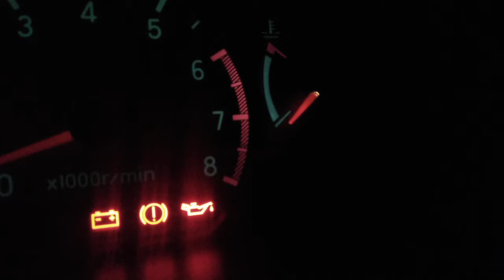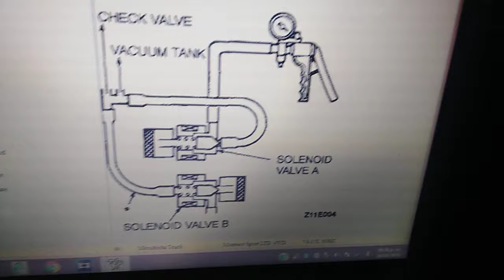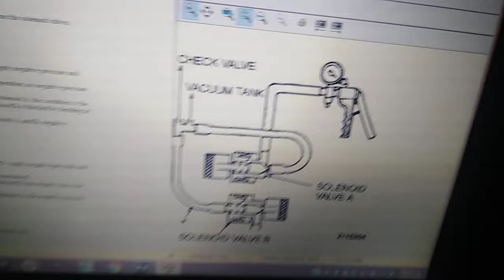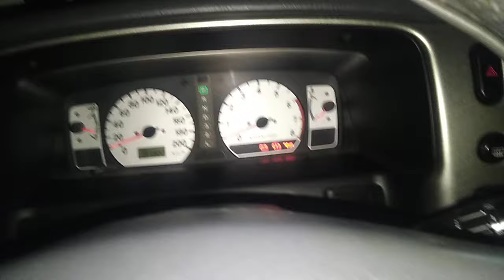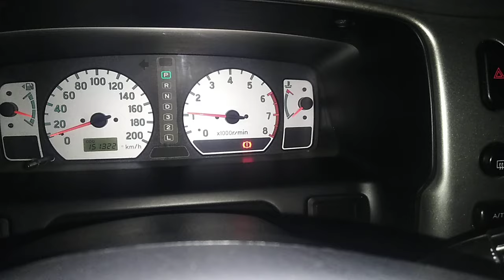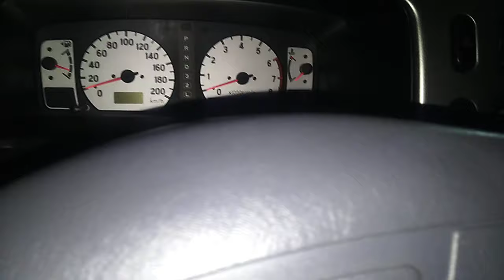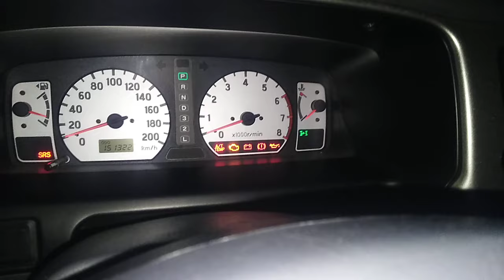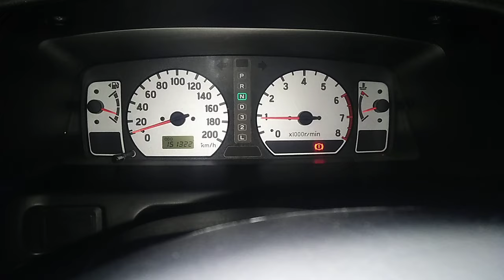Luz 4x4 doble tracción parpadea, válvulas solenoides función y diagrama de vacío Mitsubishi Montero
No funciona 4x4 o doble tracción en vehículos marca Mitsubishi cuyo sistema funciona por medio de vacío, se activa el sistema de forma intermitente y genera sonidos y golpes en el diferencial delantero